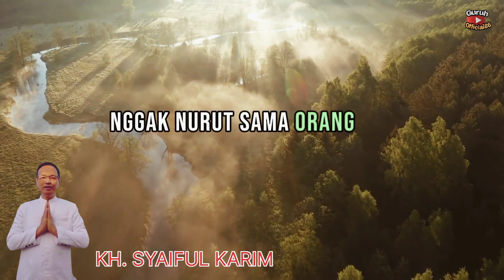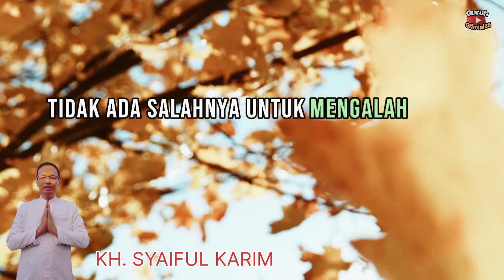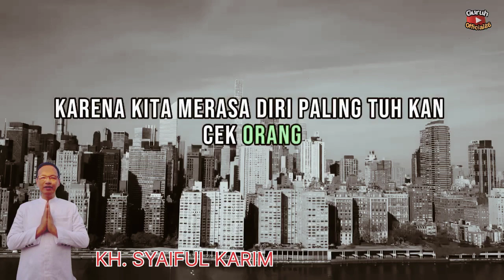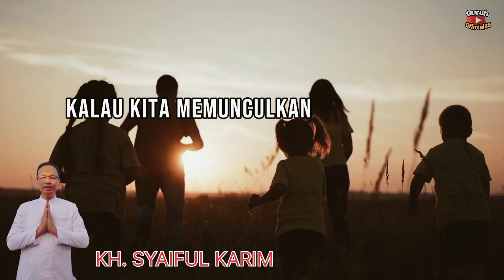HAKIKAT ADIL & DAMAI | KAJIAN MAKRIFAT - KH. SYAIFUL KARIM